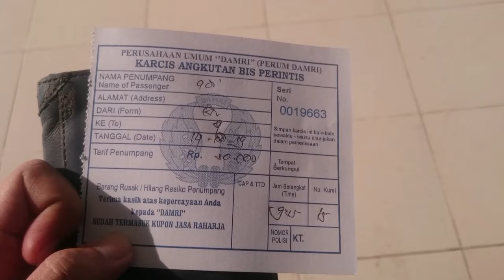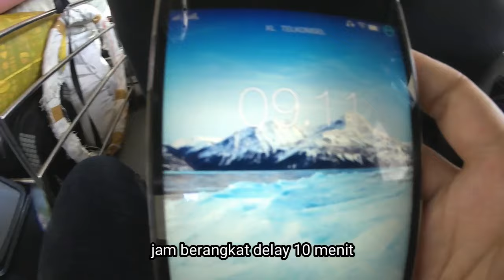Review Bus HD DAMRI Berau Ke Bulungan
Liburan Ke Tanjung Selor #1

Perjalanan dengan Menggunakan Bus Damri dari Berau Ke TanjungSelor dengan Waktu Tempuh 2 jam. Ini salah satu pengalaman saya yang sangat sayang sekali jika tidak didokumentasikan.

Untuk Info dan Pemesanan Tiket
DAMRI Tanjung Selor (Pasar Induk Tanjung Selor)
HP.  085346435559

DAMRI Berau (Terminal Rinding KM.5 Teluk Bayur)
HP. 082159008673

GRATIS!! Jangan lupa juga saran dan kritiknya, Agar aku semakin bersemangat membuat video lainnya.

Terima Kasih!!